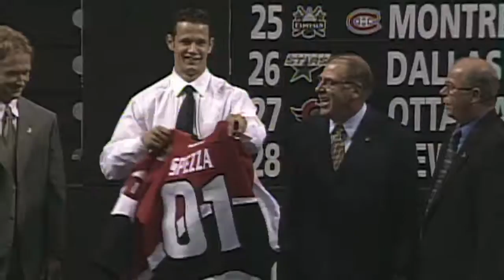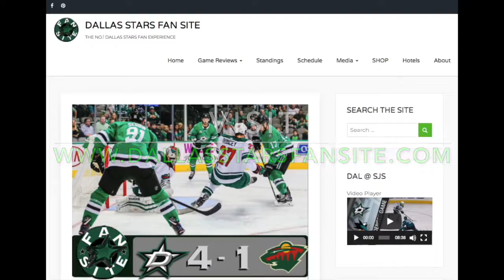NHL Draft Memories | Jason Spezza